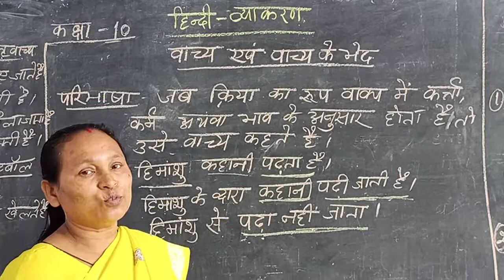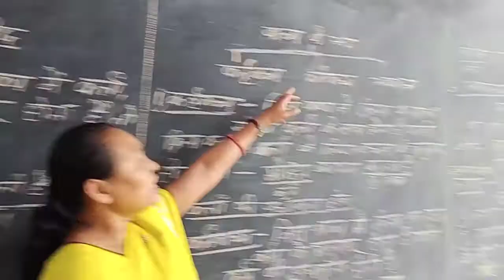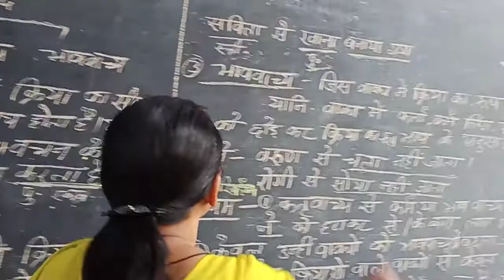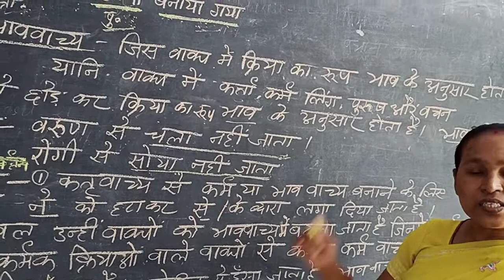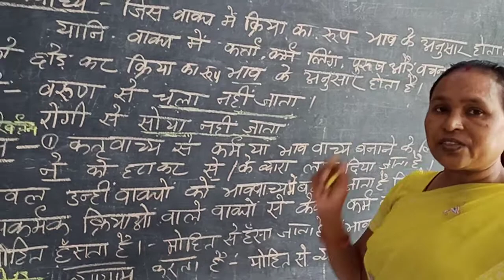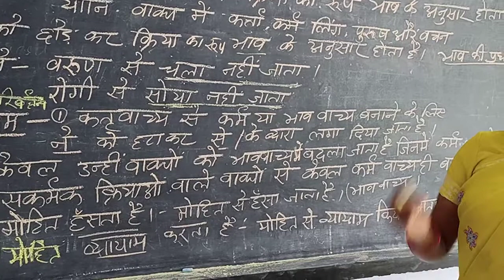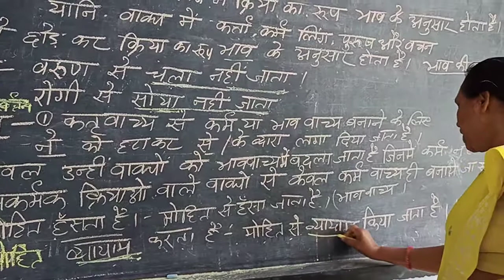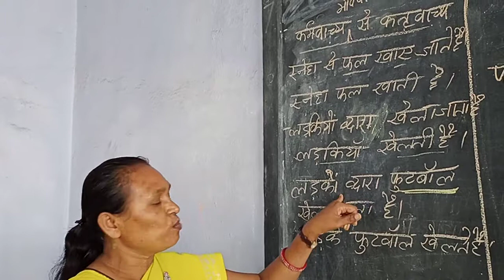Patricia Toppo Cl 10 Hindi